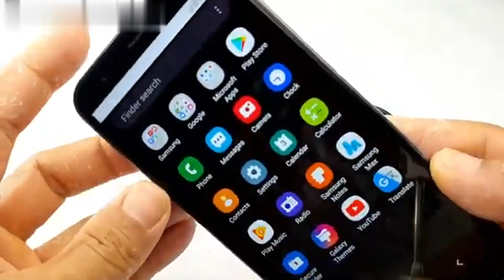How To FREE WiFi Networks UNLIMITED